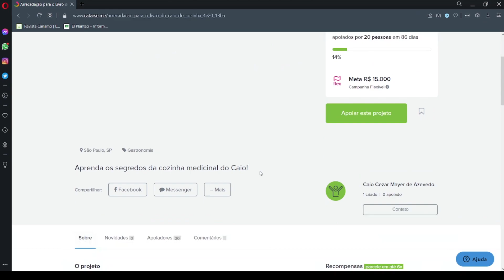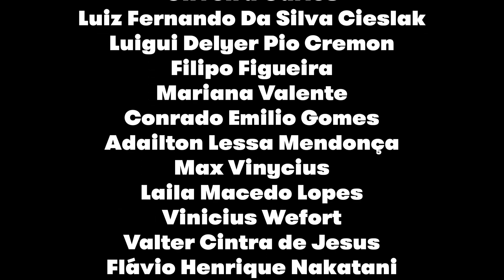100k inscritos + Livro de Receitas do Caio - EP 16 Chapados na Chapa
100k inscritos + Livro de Receitas do Caio -  EP 16 Chapados na Chapa

100 MIL INSCRITOS! Sim maconheiragem, finalmente o Cozinha 4e210 alcançou essa marca que eu espero que seja a primeira de muitas! O MAIOR CANAL EXCLUSIVAMENTE DE GASTRONOMIA CANABICA DO MUNDO! Não é pouca coisa não, amizades! Eu tô muito feliz e muito agradecido!
/agora aproveitando a deixa, nada melhor do que pegar carona nessa alegria para lançar a campanha de financiamento do primeiro livro do Cozinha! sim galera, as receitas que vc ama, as técnicas e muito mais, tudo num livro lindo que todo mundo que apoiar o financiamento vai ganhar autografado! então não perde tempo não, já corre para garantir o seu e sua cozinha com maconha nunca mais será a mesma!